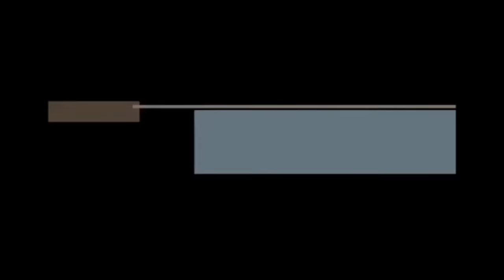2015 Victoria Secret Fashion Show (PICS) Selena/Kendall/Ellie Goulding/Weeknd & More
Victoria's Secret catwalk in New York City on Tuesday, November 10, 2015 (PICS)

Gigi Hadid and Kendall Jenner stretch their wings as they join the Angels for their Victoria's Secret show debut
Lily Aldridge was chosen to model the coveted, gem-laden $2million Fantasy Bra
Ellie Goulding, Selena Gomez and The Weeknd were musical guests after Rihanna pulled out last week
Kris Jenner and her ex Caitlyn were both in the audience to watch daughter Kendall's debut
Kendall asked sisters Kim, Kourteney and Khloe not to attend to avoid added 'pressure'

Yours truly,

CelebrityTV

2015 VS, Victoria Secret, Victoria Secret Fashion Show, Kendall Jenner, The Weeknd, Selena Gomez, Ellie Goulding, catwalk, runway, VS 2015 Fashion Show, 2015 Victoria Secret pics, New York City, pics, videos, CelebrityTV